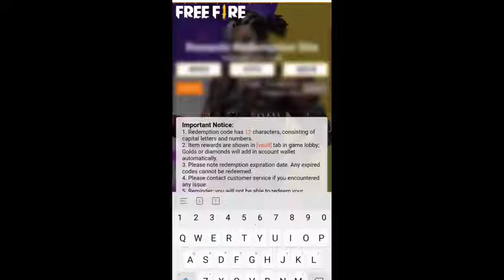FF Redeem code 28 November ff new Redeem code free fire